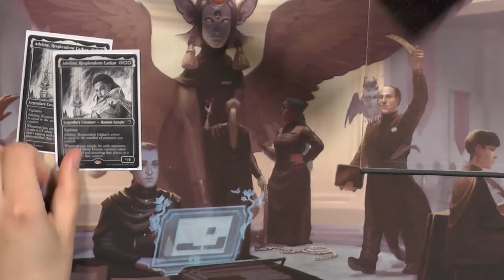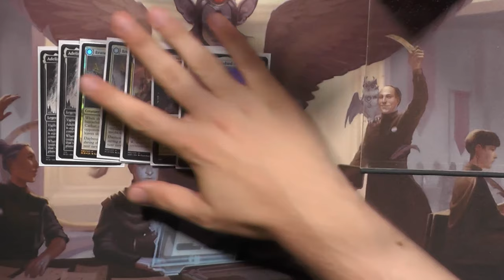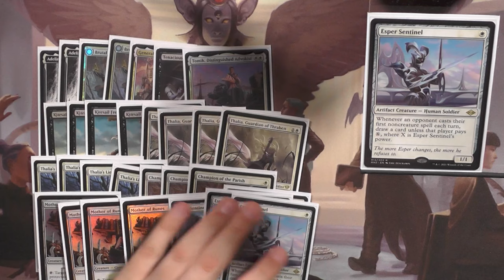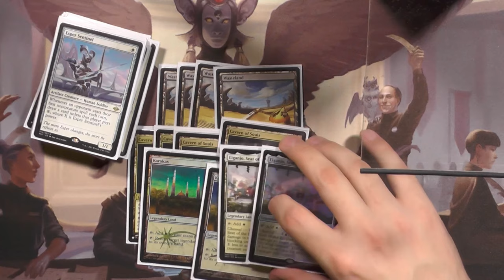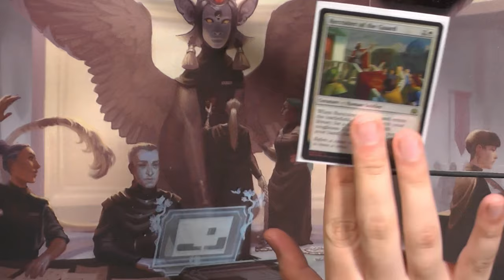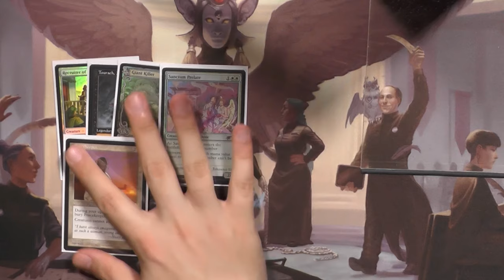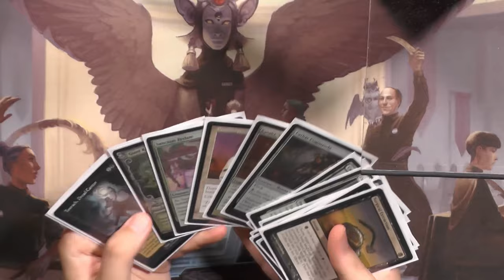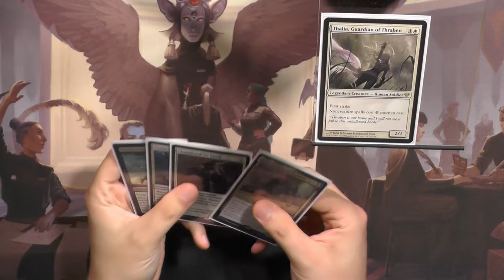BW Humans [Legacy MTG Deck Tech]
BW Human, ein Deck so nah an meinem Lieblingsdeck Death and Taxes.
Einfach mit der Masse draufhauen, dass kann das Deck sehr sehr gut! :)
Ein Deck welches in letzter Zeit immer öfter zu sehen ist auf MTGO zeigt hier mal sein Paper-Gesicht!

Intro